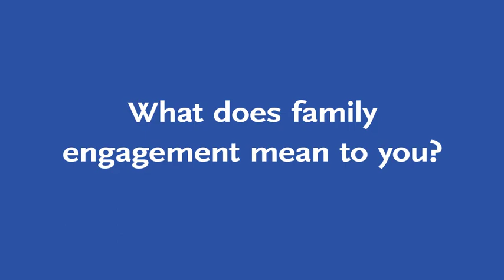Amber & Travis - Family Voices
Amber and Travis said their child care provider is an extension on their family.